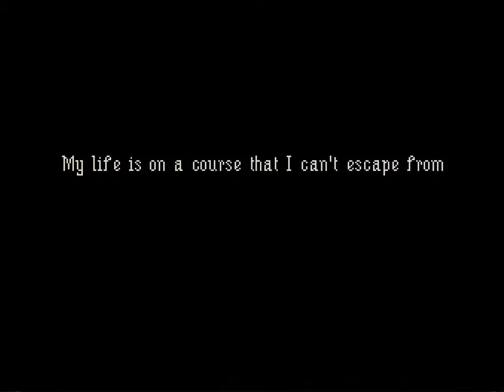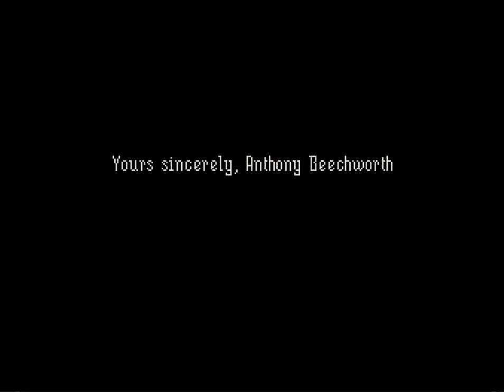The Last Door - Chapter 1: The Letter *THEY'RE FLAILING, THEY'RE FLAILING!*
Game:  The Last Door - Chapter 1: The Letter

What???:  In Pilot Chapter, our lead character receives a mysterious letter and is compelled to embark on a journey in search of his childhood friend. Finding the clues to his whereabouts, he will unravel the terrible situation in which the inhabitants of the great manor were living, and the truth about his owner.

This is my first "Let's Play" vid. Though, it wasn't so much of an actual let's play because. it...wasn't? Had to use the microphone on my webcam, which is usually of great quality, but it's sitting on top of a rather large TV and I'm on the other side of the room just talking. Loud. Very loud. I am not a professional. I am not a person. I am a piece of toast. A piece of buttery toast.

I hope I didn't make you all "special" like myself!  Remember, I am a piece of warm buttery toast!